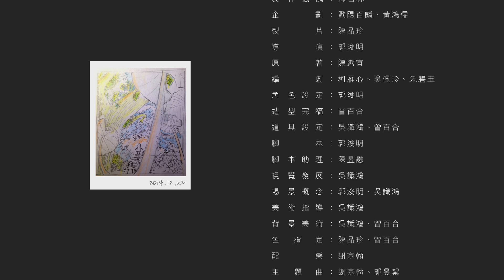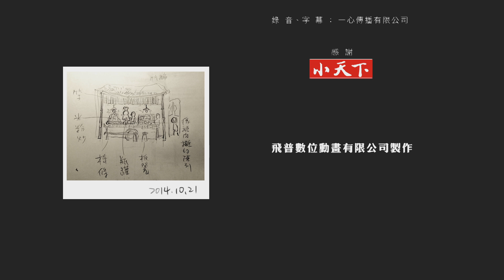《柿子色的街燈》EP4：油桐花(下)(海陸腔)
每年5月，雪島上的油桐樹，都需要七彩之珠的能量才能開花，但去年的大雷雨，七彩之珠被打落後不見蹤影。可欣與小燕子猜想七彩之珠可能被沖到雪湖裡，但不會游泳的倆人也無法下水去尋找。一籌莫展之際，可欣突然想到了上次在食堂認識的新朋友惹包蟹。